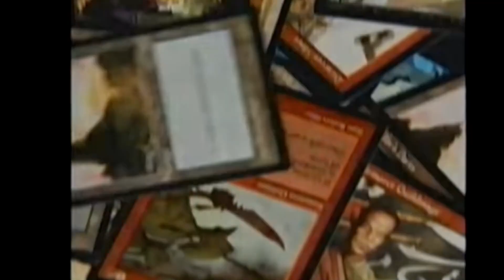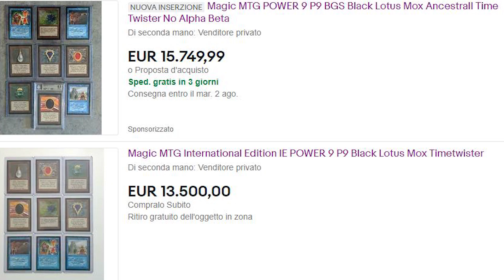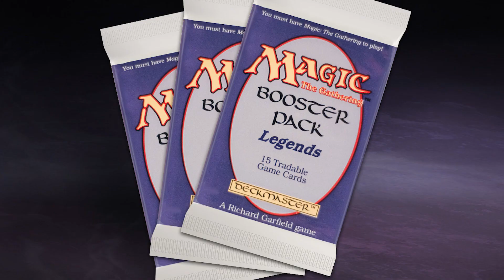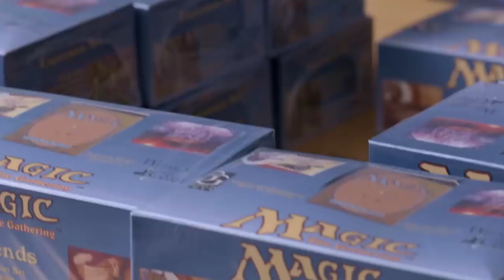Magic the Gathering CAMBIERÀ IL CORSO DELLA STORIA degli Investimenti TCG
Potete acquistare il Collector Booster Box inglese di Dominaria United proprio qui

⭐ Usa il codice WISH5 su Fantasia Store per ottenere il 5% di sconto tramite questo E se usi Magic Checkout hai un ulteriore sconto del 20% (fino ad un massimo di 5 euro) sul primo acquisto!